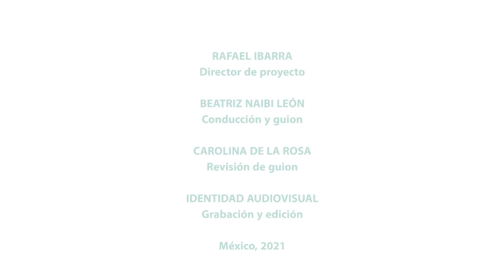9 DIGNIDAD HUMANA Y ESTADO DEMOCRÁTICO DE DERECHO